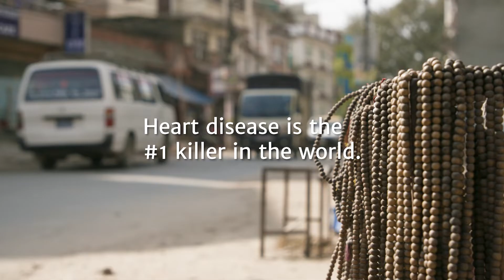TSF and Every Heartbeat Matters Partnership